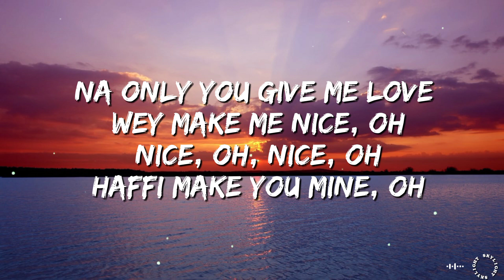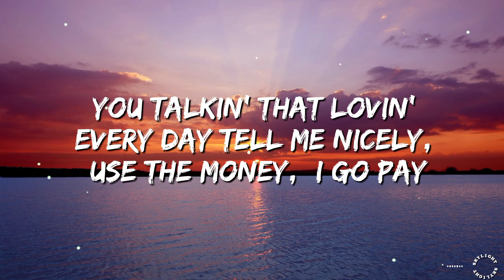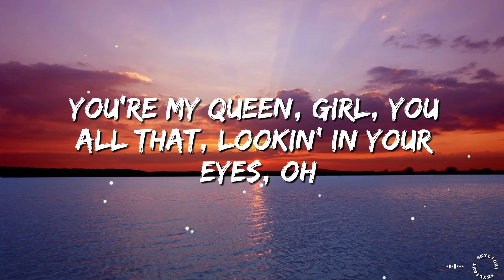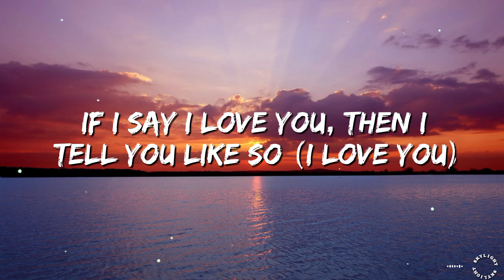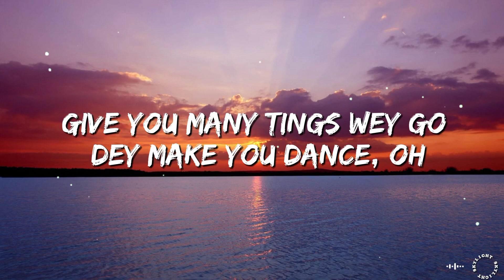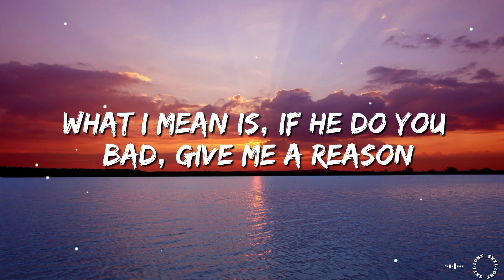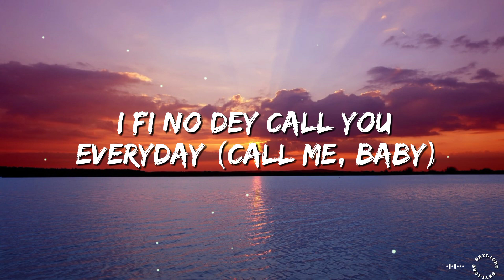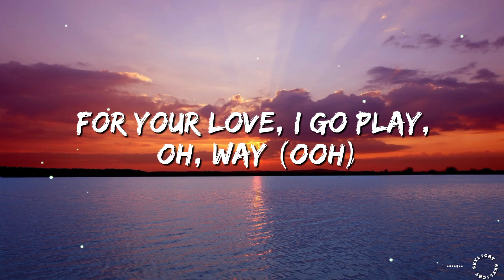Chris Brown - Call Me Every Day (Lyrics) ft. WizKid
Come rewind, oh
Girl, I get the money wey fit make you mine, oh
Give you lovin' every night fit make you mad, oh
Na only you give me love wey make me
Nice, oh, nice, oh, nice, oh
Affi make you mine, oh
Girl, I love you, plus I never make you minus
If I let you smoke, is you gon' lose my lighter?
If you paranoid, then I'ma spend the night

[Chorus: Wizkid]
You talkin' that lovin' every day
Tell me nicely, use the money, I go pay
For your lovе, I go pay, oh
E dey make a man dey chasе, oh (Oh)
I fit no dey call you every day
When you call, run it back on replay
For your love, I go pay, oh
For your love, I go play, oh, wey

[Verse 2: Wizkid, Chris Brown]
Make I psycho, make I drive you psycho
Baby, every night say I go drive you psycho
Heavy, heavy duty, don dey make me mad, oh
Make you, make you sing, sing to the mic, oh
You my queen, girl, you all that, lookin' in your eyes, oh
Show you many tings you can utilize, oh
If I say I love you, then I tell you like so
Show you everythin' when I get in my zone
True that, make you utilize, oh
Gyal, when we talk, tings dey wey go revive, oh
Give you many things wey go dey make you dance, oh
Gyal, make you back up to the standin' mic, oh
If his phone ring and he never call you back, you should leave him
Let me put some money in your bag, you don't need him
What I mean is, if he do you bad, give me a reason
It ain't where you been, girl, it's where you at (Where you at)
[Chorus: Wizkid, Chris Brown]
You talkin' that lovin' every day (Oh)
Tell me nicely, use the money I go pay (Play)
For your love, I go play on (Playin' for you)
E dey make a man dey chase, oh (Ooh yeah)
I fit no dey call you everyday (Calling, baby)
When you call, run it back on replay (Play it back some more)
For your love, I go play, oh (Oh)
For your love, I go play, oh, way (Ooh)